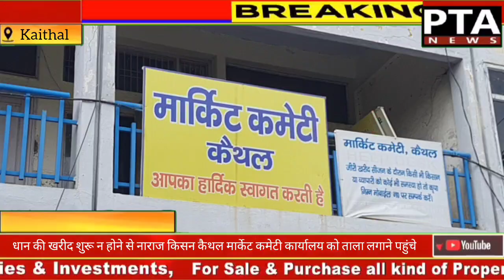धान की खरीद शुरू न होने से नाराज किसन कैथल मार्केट कमेटी कार्यालय को ताला लगाने पहुंचे..